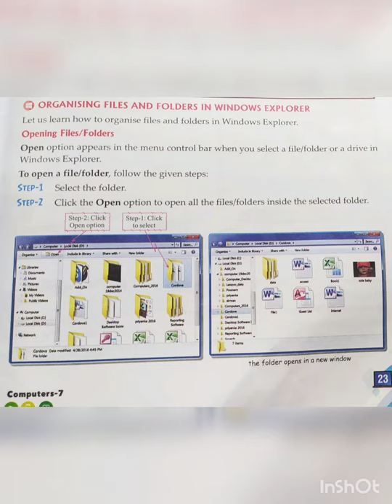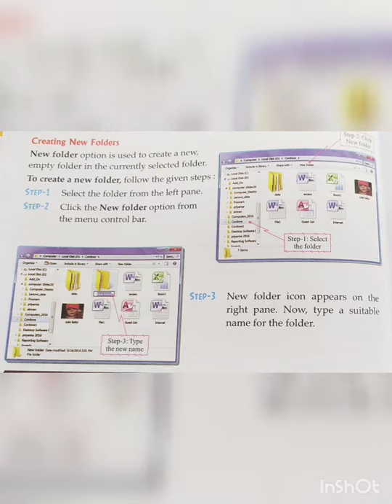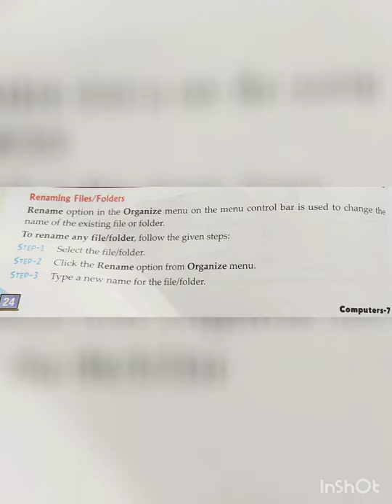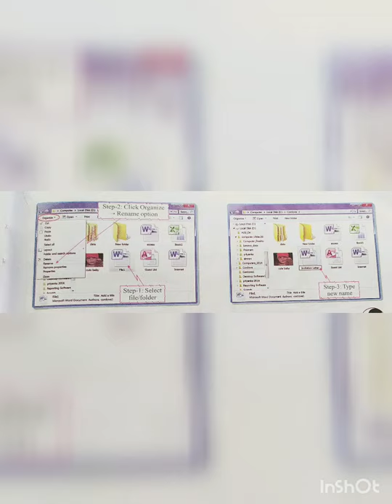7th sub.- Computer Ch.- 2 (module - 4 )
7th sub.- Computer Ch.- 2 (module - 4 )